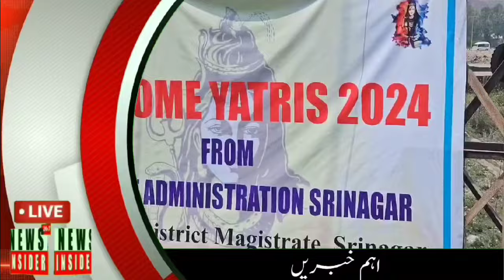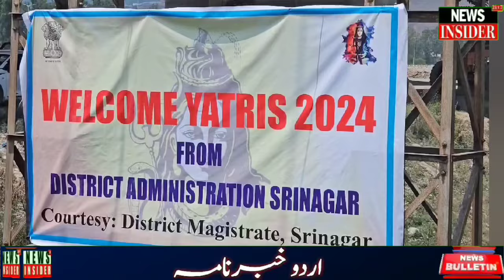Watch: News Bulletin | Urdu Khabar-Nama |News Insider 24x7